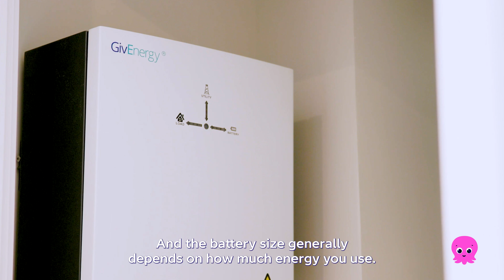Should I get battery storage? | FAQs with our solar expert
Battery storage can provide better flexibility and more saving power with your solar installation. Our solar expert, Becky, explains the benefits of a battery-powered home. 🔋☀️